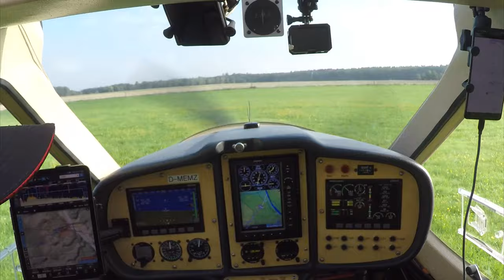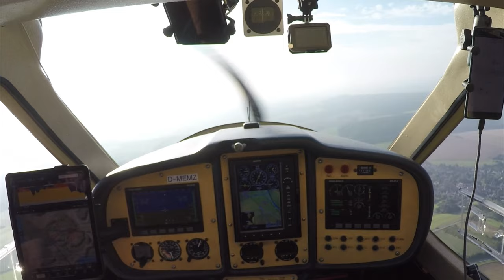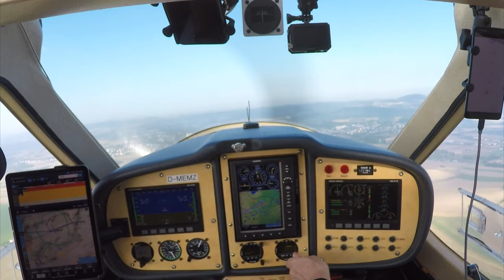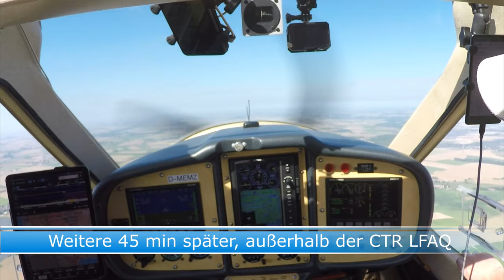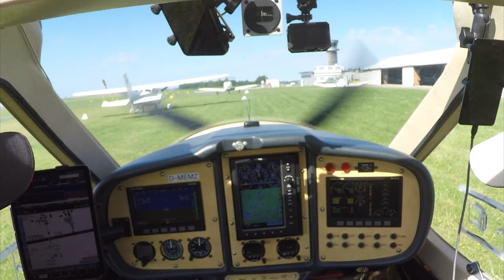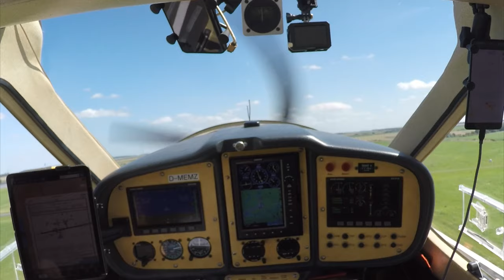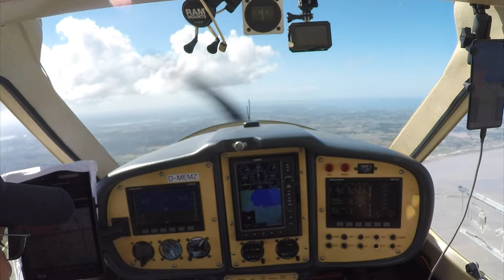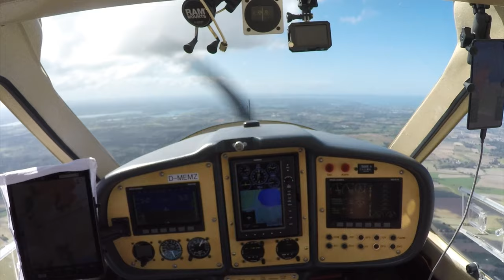Saint Malo und Reims 1(2): Flug aus der Eifel via Amiens nach St. Malo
Als wir in 2022 an St. Malo vorbeiflogen, keimte zum ersten Mal die Idee, dieser Stadt einen exklusiven Besuch abzustatten. Heute ist es so weit. Zwei Ziele, die wir im letzten Jahr leider nicht erreichen konnten, stehen nun auf dem Programm. Leider hat uns das Wetter für das zweite Ziel einen dicken Strich durch die Rechnung gemacht. So mussten wir uns ein anderes zweites Ziel suchen, was allerdings mit der Stadt Reims auch geklappt hat.

Bei dem Text-Overlay an der Stelle "11:54" ist mir ein kleiner Tippfehler unterlaufen. Es muss natürlich "Dinard TWR" heißen. Vielen Dank an den aufmerksamen Zuschauer!